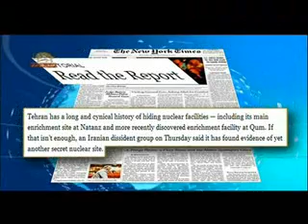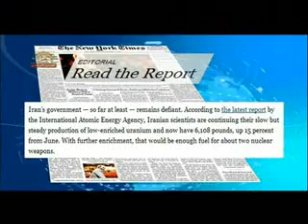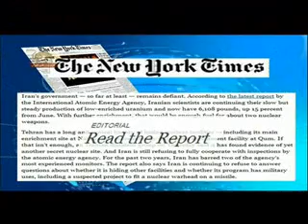كنفرانس مطبوعاتي مقاومت ايران درافشاي اتمي رژيم -1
كنفرانس مطبوعاتي مقاومت ايران درواشنگتن وافشاي  سايت جديد اتمي رژيم  آخوندي
اخبار سيماي آزادي تلويزيون ملي ايران 19 شهريور